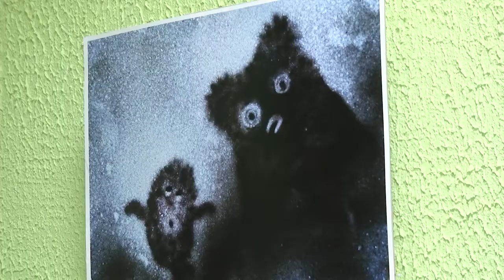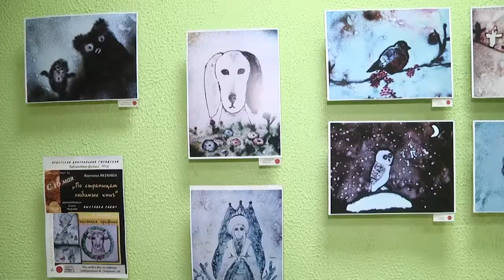2021-05-19 г. Брест. Выставка пескографики В. Якубиной. Новости на Буг-ТВ.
Выставка пескографики В. Якубиной «По страницам любимых книг».
Дорогу молодым! Под таким лозунгом сейчас активно ведёт свою работу и Брестская центральная городская библиотека им. Пушкина. В её стенах регулярно проходят мероприятия,  посвящённые детям и их творчеству. В этот раз здесь  расположилась выставка песочной графики под названием «По страницам любимых книг» авторства юной художницы Вероники Якубиной. Что это за необычный вид искусства и как проходила выставка далее в нашем сюжете.